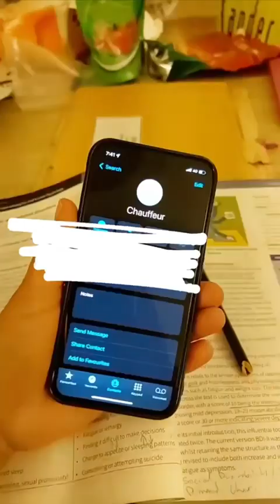Day 3|Student Craziness|Ramadan Edit|Mona Hussain|Psychology Classes